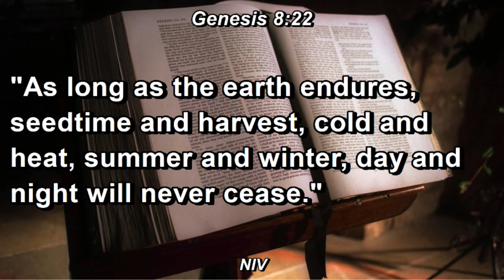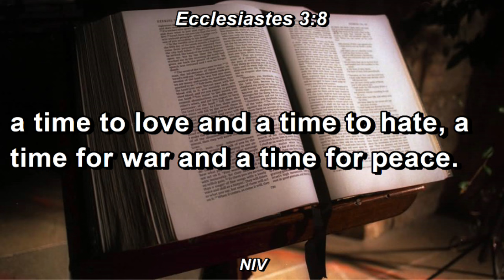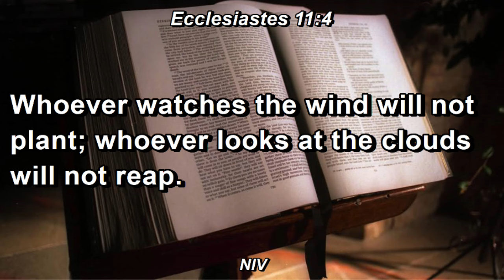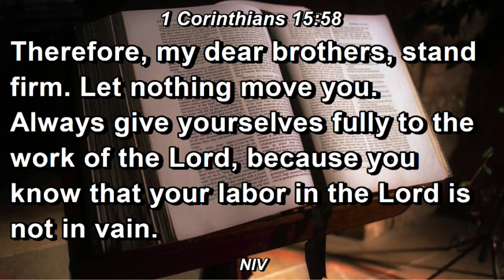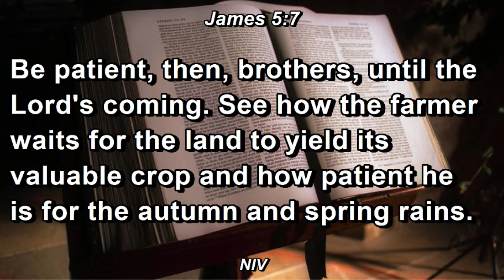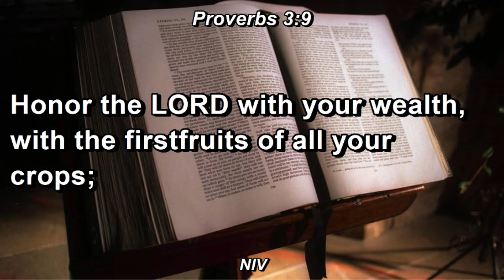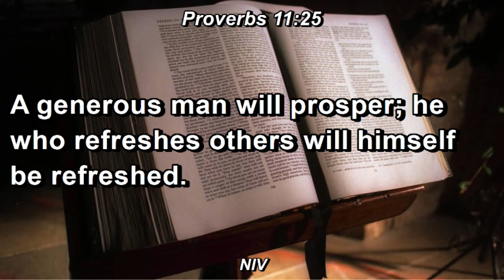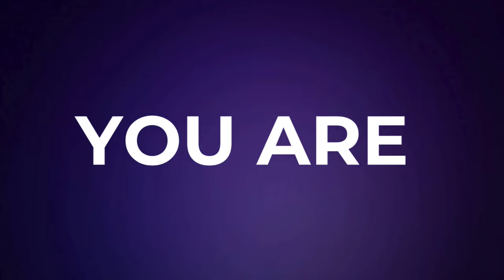Times & Seasons | Pastor Mbusi Baron Moyo | 30 June 2024